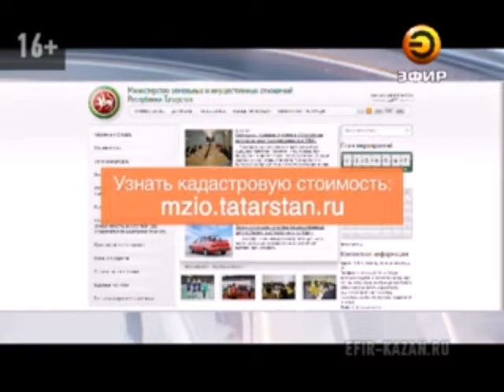Вступают в силу поправки к налоговому кодексу